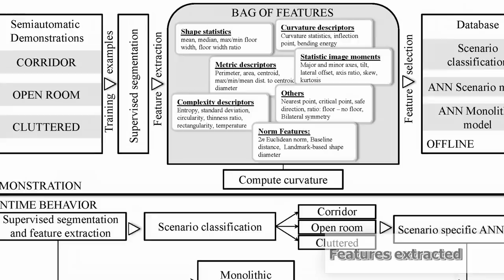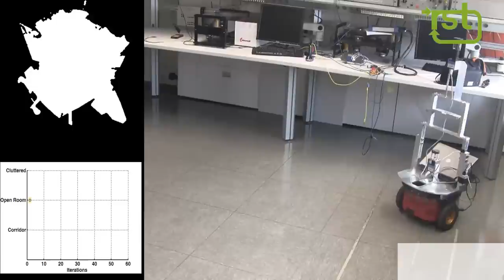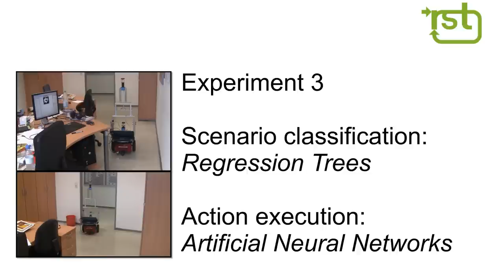Situated learning of visual robotic behaviors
Proof of concept experiments to learn situated behaviors using Artificial neural networks.

Timeline:
0:06 Demonstration phase: Semi-automatic demonstrations
0:37 System Architecture
0:49 Features extracted
0:51 Experiment 1
1:38 Experiment 2
3:29 Experiment 3
4:47 Credits and contacts

This video is the supplement to the paper: "Situated Learning of Visual Robot Behaviors", 4th International Conference on Intelligent Robotics and Applications (ICIRA 2011), Aachen, Germany.

The Institute of Control Theory and Systems Engineering (RST) at TU Dortmund is engaged in fundamental research in the fields of robotics and computational intelligence. Furthermore the applied research focus is automotive systems and mechatronics.